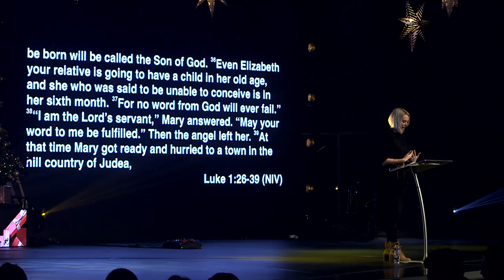Charlotte Gambill - Carrying Christ-mas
Today's podcast is a timely message from Ps @charlgambill for this Holiday season.
 The Christmas story, needed a young girl called Mary to say yes to carry the Christ that would one day carry us all.  In the same way, we today can carry the real meaning of CHRISTmas by carrying Christ. We can be the carriers of; the prince of peace, wonderful counsellor, Mighty God, everlasting father, joy to the world. When you say yes to Him, you say yes to carrying Christ everywhere you go. So  instead of feeling overwhelmed by all that you have to do and be for so many. Or feeling stretched by the challenges, from the bad and good moments you may have to face. The loss or the stress that Christmas at times can remind and bring. Remember above it all what you carry within and let that shape how you see all that’s happening around you. You are carrying Christ and that changes everything. Merry Christmas and Happy new year from all at LIFE Church!